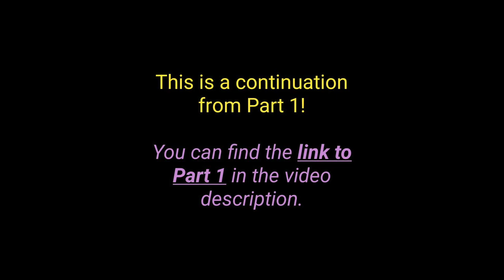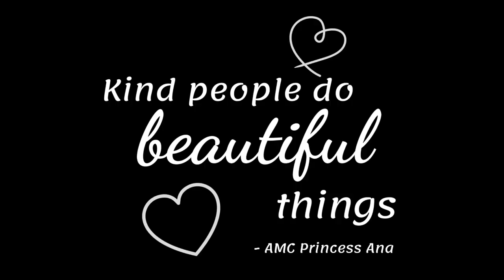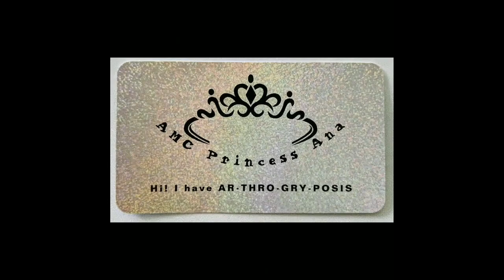Putting her FIVE-year-old knowledge to the TEST!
Here is Part 2 to the EXPLORING Hhuman Anatomy throwback video from a year and a half ago, when Ana was just five! If you missed Part 1, you can find it